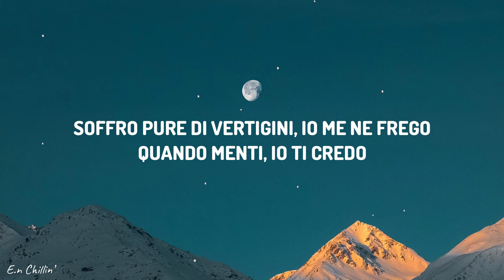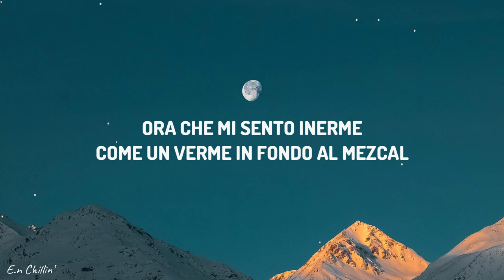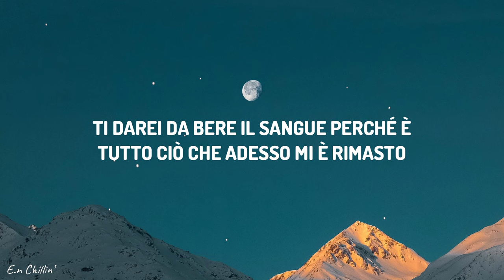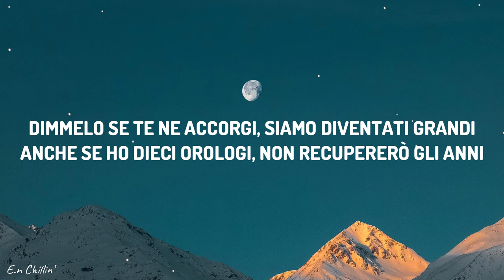Lazza - 100 MESSAGGI (Testo/Lyrics)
(Testo/Lyrics):
[Strofa 1]
Ti prego, non cominciare
Sai che per me è già difficile credere a quanto mi facevi male
Ma, se me l'avessi chiesto, avrei scalato l'Everest a mani nude
Anche se odio il freddo e soffro pure di vertigini, io me ne frego
Quando menti, io ti credo
So che sono più di mille quelle cose di me che non tolleravi
Parlare con te è come cercare di afferrare il vento con le mani
Se avevo un problema, mi dicevi di parlarne con chi se ne intende
Guardavo cadere tutto a pezzi come fosse l'11 settembre
Dimmi ancora una bugia, poi una bugia, poi la verità
Era tutto una follia, però una follia per te non si fa
Non ero più a casa mia, neanche a casa mia, solo mille guai
Penso a Davide e Golia, io sarò Golia, tu mi ucciderai
E te l'avrei lasciato fare, perché ero fuori di testa
Dimmi, quando ci si perde, a cosa serve fare festa?
Fumo 'sti fiori del male, tutto quello che mi resta
Ora che mi sento inerme, come un verme in fondo al mezcal

[Ritornello]
Scordati che mi conosci, ora è tardi anche se piangi
È inutile che mi angosci, mi mandi cento messaggi
A cui non risponderò, non ne sono più capace
Sono diventato tutto ciò che odiavo e ti assicuro non mi piace
Dimmelo se te ne accorgi, siamo diventati grandi
Anche se ho dieci orologi, non recupererò gli anni
Scusa se non tornerò, non sai quanto mi dispiace
Che abbiamo fatto la guerra, ma non sapevamo come fare pace

[Strofa 2]
Triste quando ci pensavo
Ci mancava tutto quanto, perfino la data di un anniversario
Scrivevano: "È fidanzato" solo perché finanziavo
Ti darei da bere il sangue perché è tutto ciò che adesso mi è rimasto
Credimi, sembra impossibile accettare che oramai ti ho detto: "Ciao"
Sto in un bilocale che da quando ti ho cacciata sembra una penthouse
Grande tipo il doppio, ma senza la luce, come ci fosse un black out
Non sono sentimentale
Delle volte tu aprivi la porta e io nemmeno ti sentivo entrare
Ti volevo a tutti i costi, ma eravamo opposti proprio come un polo
Stare insieme è l'arte di risolvere i problemi che non ho da solo
Giuro, non so più chi sono, tutto ciò mi dà fastidio
'Sto mondo a misura d'uomo mi fa sentire in castigo